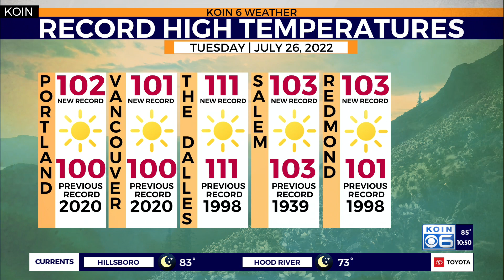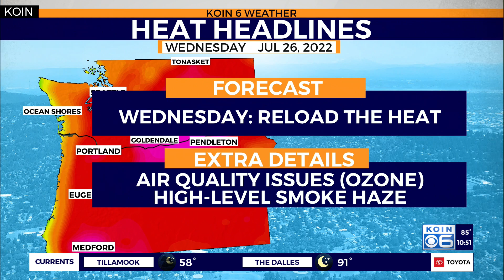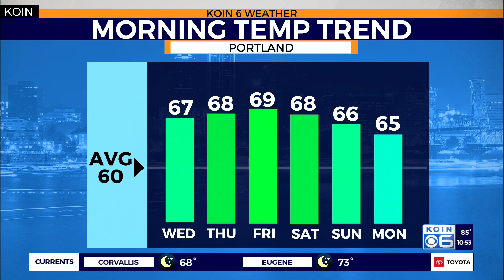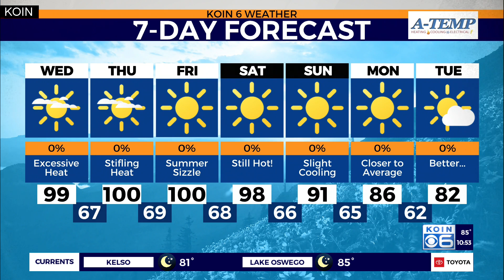Weather forecast: Portland will be turning up the heat for another day